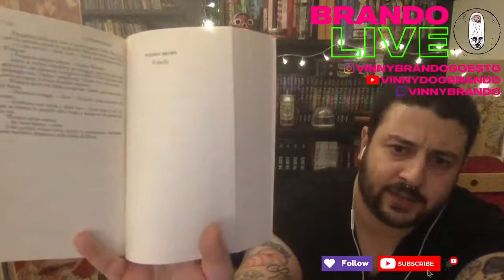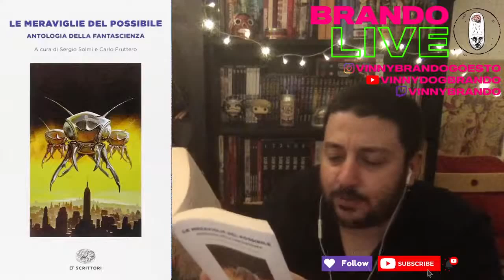RACCONTI: Brown "Il duello" + "Un uomo esemplare" 2/07/20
RACCONTI di Vinny Brando:

In questa puntata della mia Diretta su YouTube, Twitch, Facebook e Instagram delle 21.30 ti leggo i racconti "Il duello" e "Un uomo esemplare" di Fredric Brown, tratti dalla raccolta "Le meraviglie del possibile - Antologia della fantascienza" a cura di Sergio Solmi e Carlo Fruttero edita da Einaudi.

Condividiamo storie sorprendenti per fantasticare insieme ed esorcizzare questo mondo...

BRANDO LIVE 2/07/20